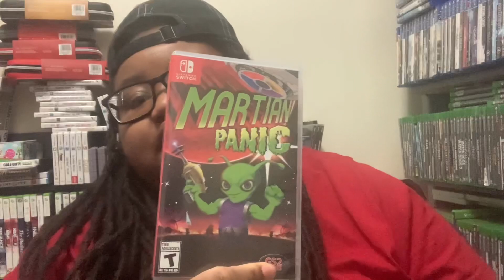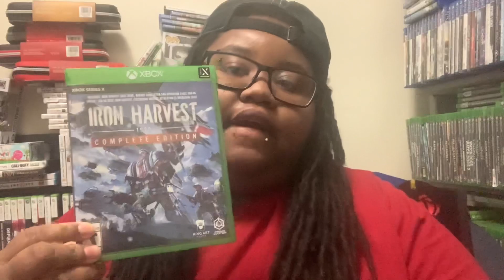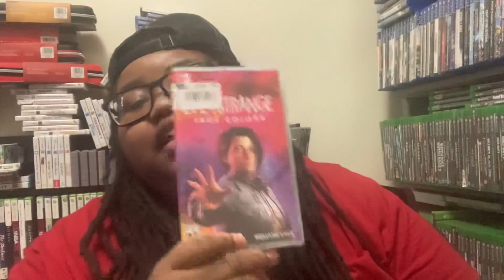January recap gaming pick ups 2023 pt. One